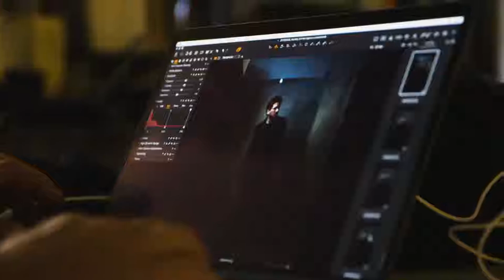Kit Harington (Jon snow) on the creation of GameOfThrones